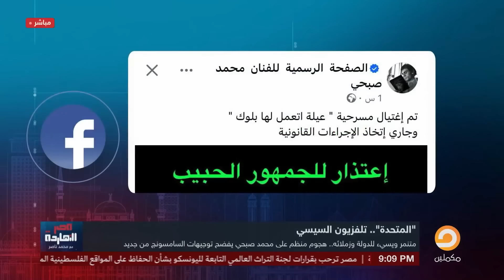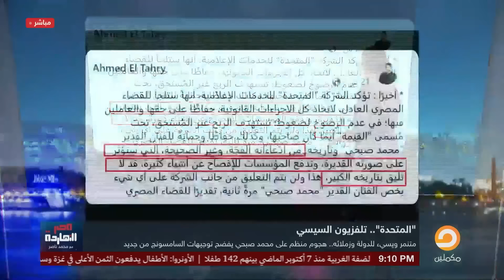ناصر: المخابرات تهدد الفنان محد صبحي بسبب مشهد "الحمـ ـار وتخفيف الأحمال"!!